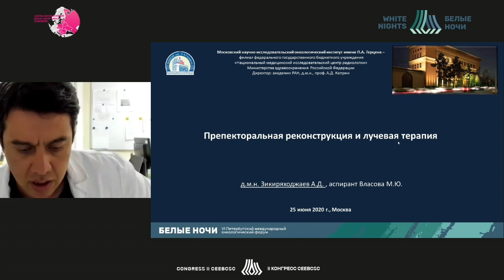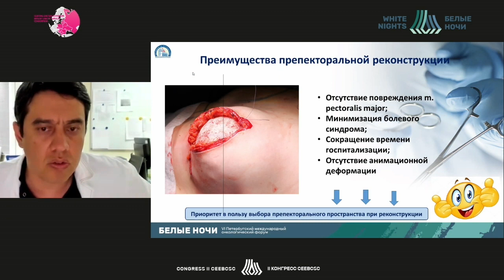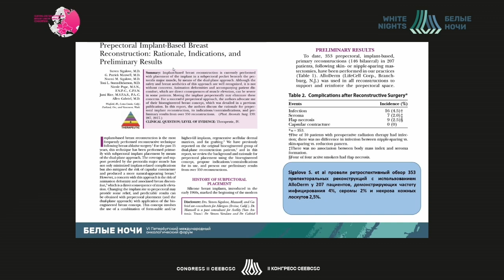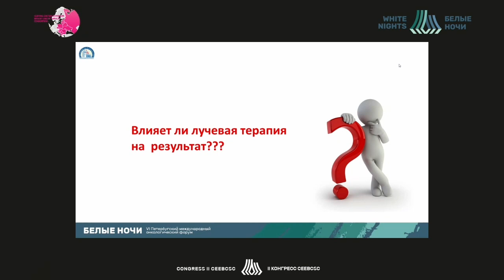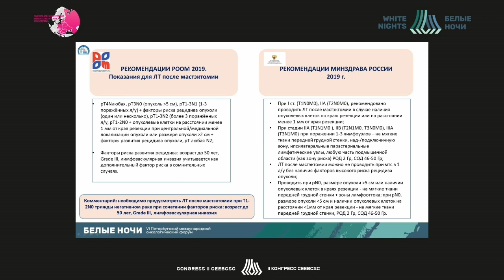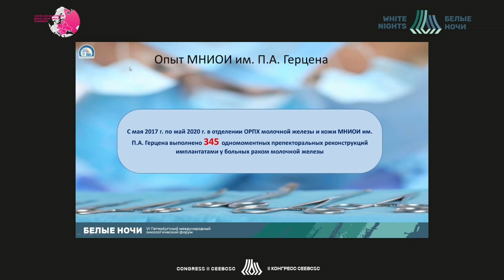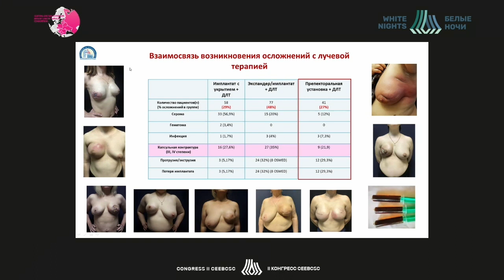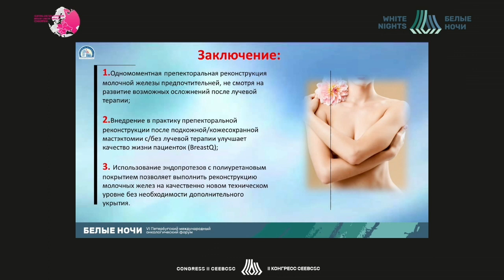Препекторальная реконструкция и лучевая терапия (Зикиряходжаев А.Д)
Зикиряходжаев Азизжон Дильшодович -  заведующий отделением онкологии и реконструктивно-пластической хирургии молочной железы и кожи МНИОИ имени П.А. Герцена – филиала ФГБУ «НМИЦ радиологии» Минздрава России, врач-онколог, д.м.н., Москва